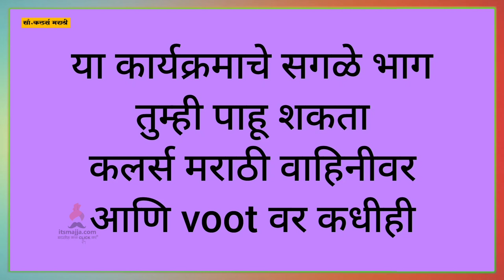Jeev Maza Gunatala | 17th August Episode Highlight | Colors Marathi | Itsmajja